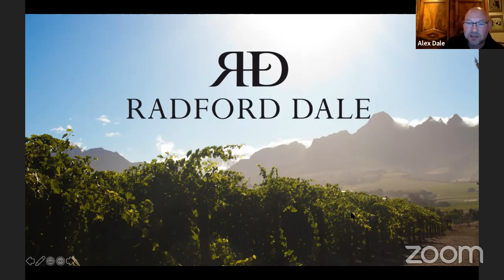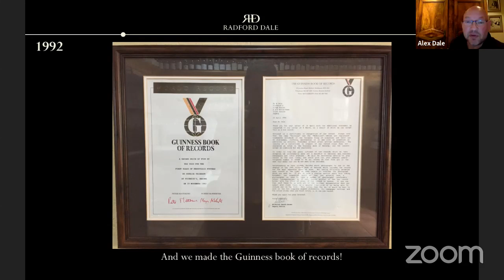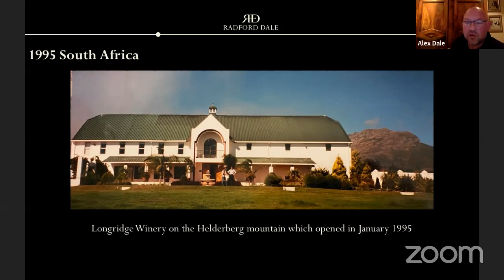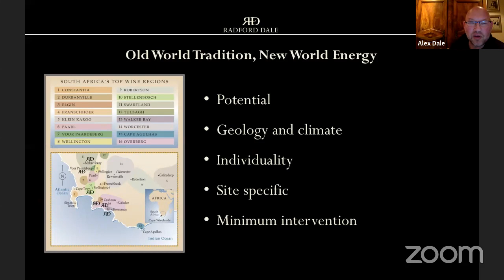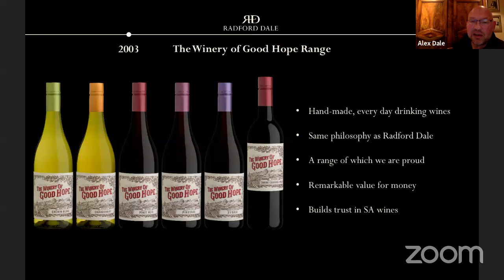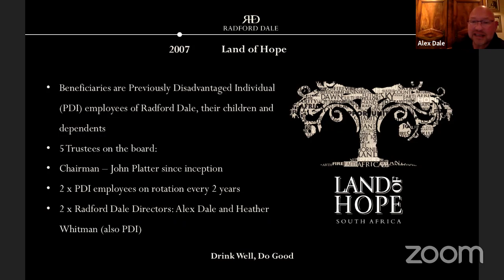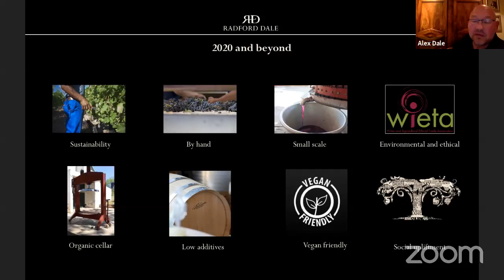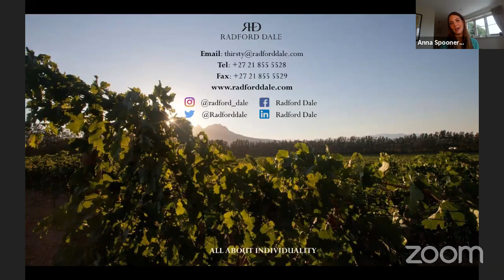Virtual Wine Event: Radford Dale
We are delighted to bring you a week of events celebrating winemakers whose wines are part of our 2020 Wine Champions offer: the winners of our huge annual blind tasting to find the best of our best for drinking now. Each guest will share the history of their wineries, discuss their own personal journeys and give insight into the range of wines they produce. You will then have the opportunity to ask any questions you might have. Finally at the end of each event, the producers will lead a tasting of the wine our buyers crowned a 2020 Wine Champion.

Radford Dale does everything with a touch of excellence so it's no surprise that their Land of Hope Reserve Chenin Blanc Stellenbosch 2019 came up trumps in this years' Wine Champs.

Their practices in the vineyards are low intervention, and they keep things careful but simple in the wineries to allow the terroir to shine – in their words, they 'let the land decide'.

Join Alex Dale for this masterclass in quality new world wines as we explore what makes the guys at Radford Dale tick, the love of Chenin, their involvement with The Winery of Good Hope, and what's next for Alex and his team.

tl=T3&tastingCategory=Wine%20Dinners